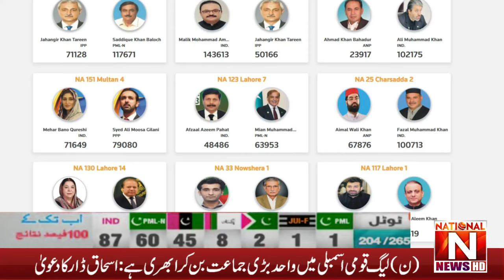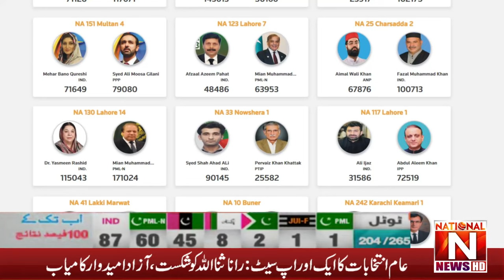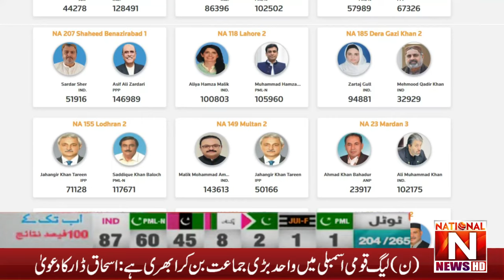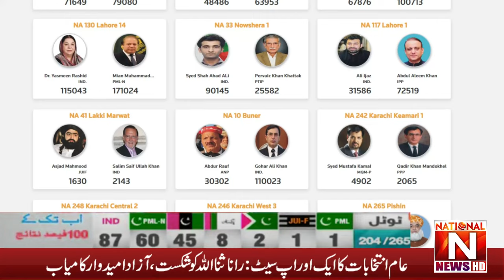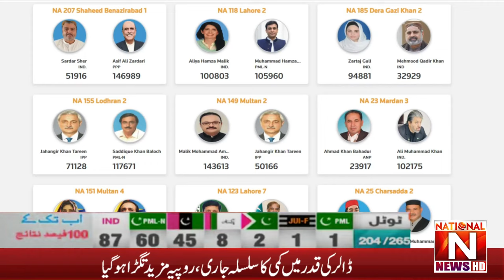Election 2024 Final Results - Pakistan General Election 2024 | National News Nama